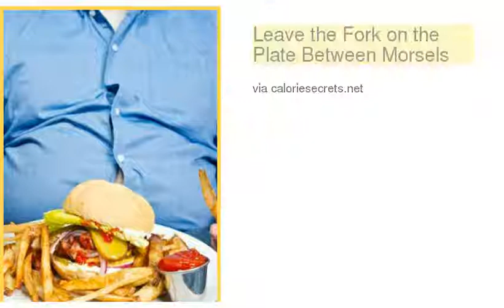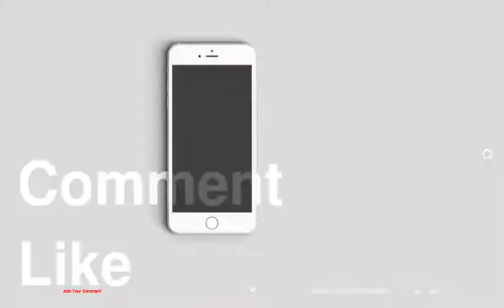Top 10 Steps to Prevent Overeating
be creativo